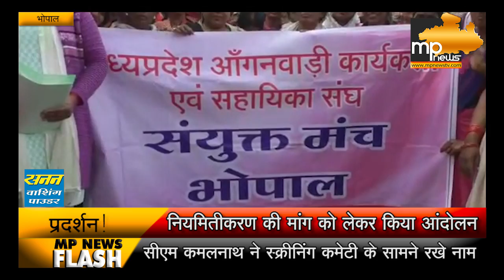कमलनाथ सरकार को चेतावनी, मांग पुरी नही हुई तो लोकसभा चुनाव का होगा बहिष्कार!। MP News